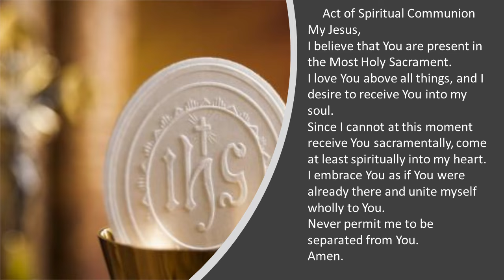Fourth Sunday of Easter 2020 St Josephs Parish Enfield